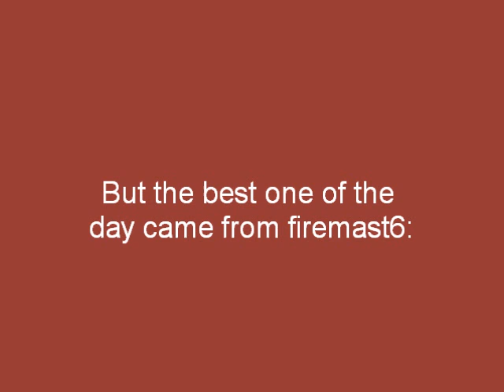The Better than You Recap #210